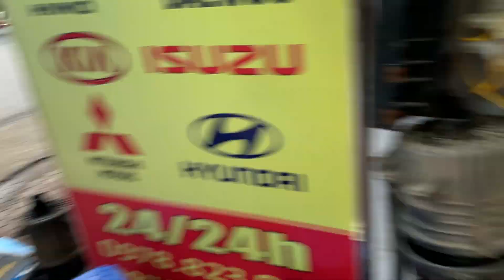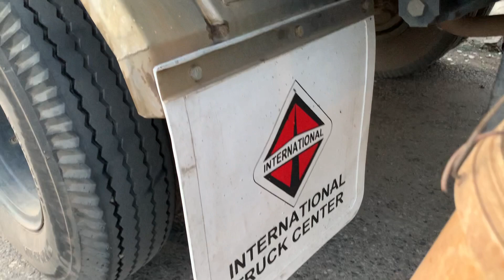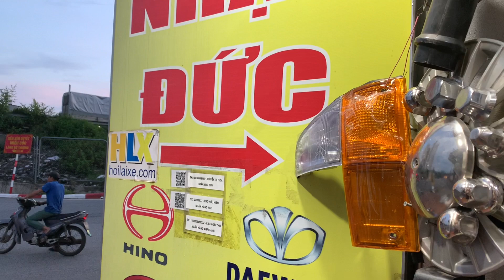Review xe izuzu QKR 270 đầu vuông chạy gần 2 tiếng qua lắp tay gương tròn ,và lên một loạt đồ chơi